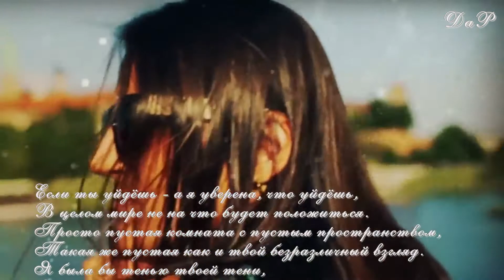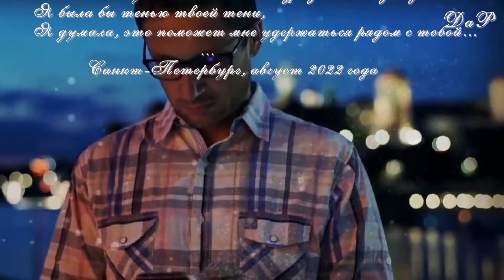"Если ты меня оставишь"- Патриция Каас- "If You Go Away" ... Patricia Kaas